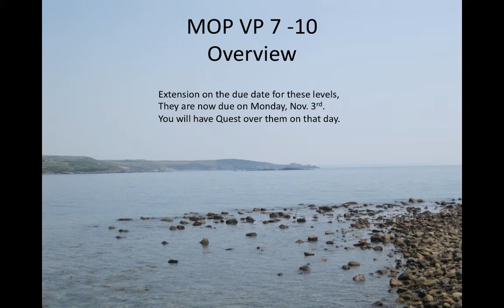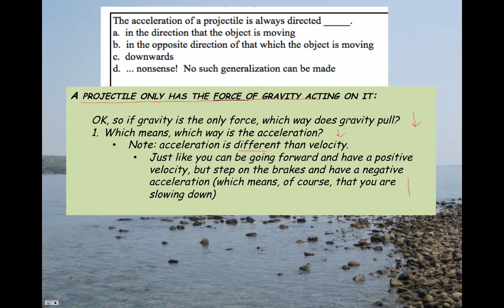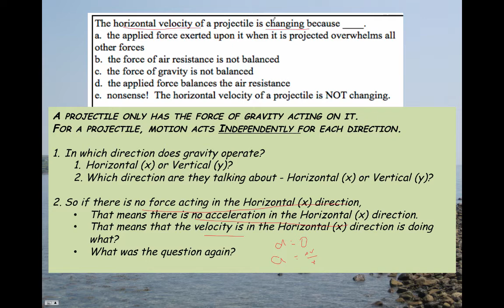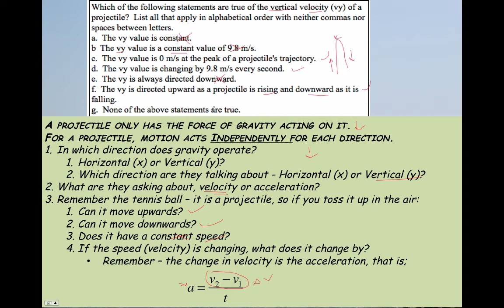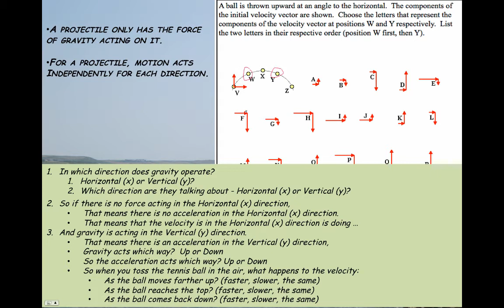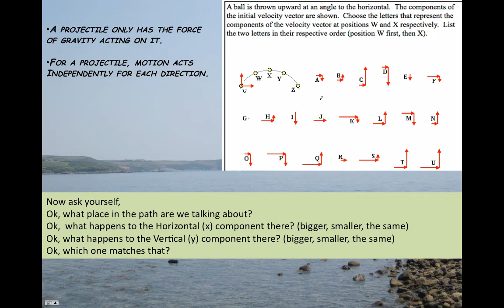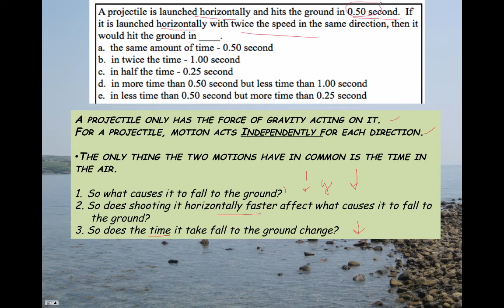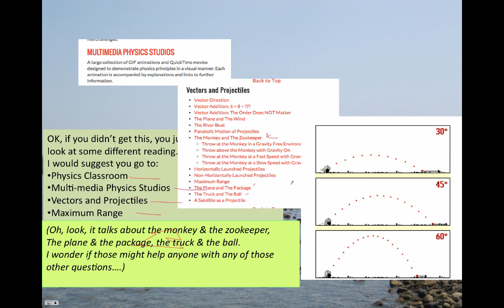video for hedden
This is a short video on